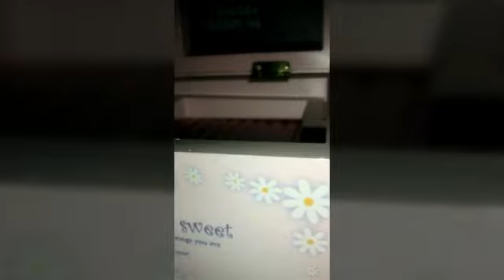Caixa Musical / Bless of Sweet - Tudo Rosa 💞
Hoje mostro minha caixa Musical vamos lá!!!